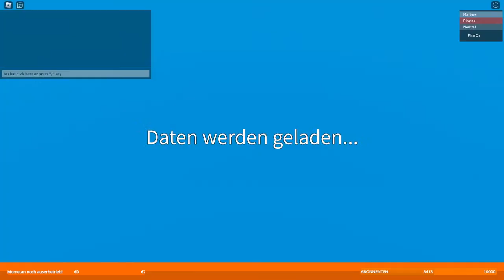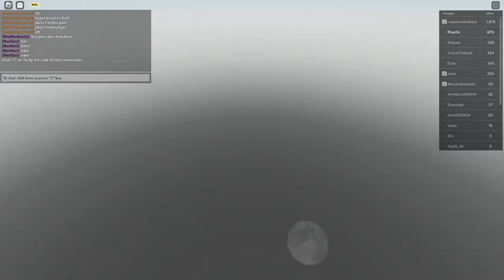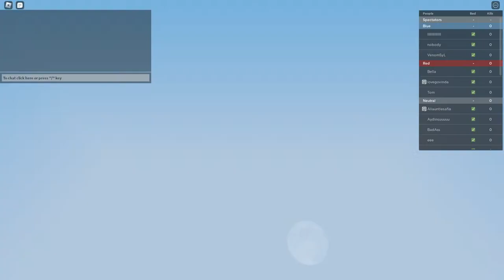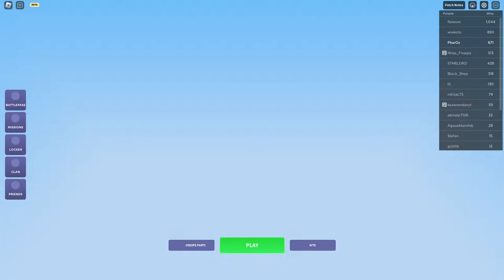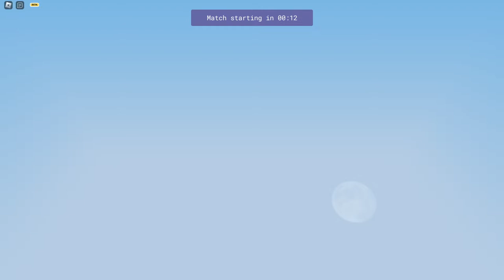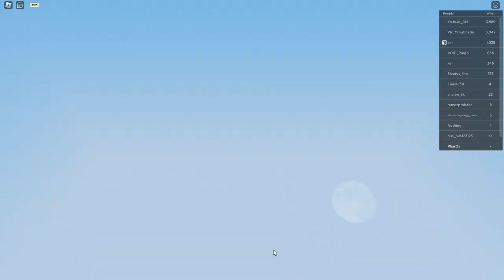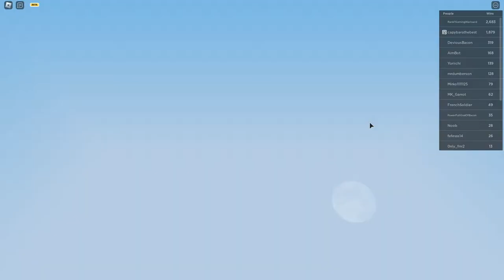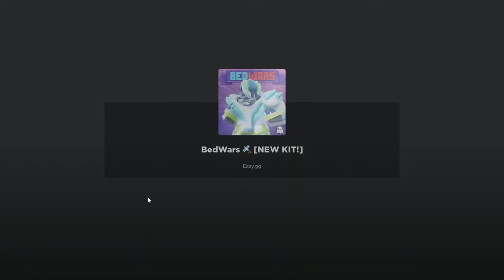🔴 Blox Fruits/Bedwars LIVE I DER ANIME PROFI I Roblox Deutsch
Wir spielen zum ersten mal Blox Fruits Live

Ich hoffe der/das  Stream/Video hat euch gefallen und ein Like oder Abo wäre nett ;)